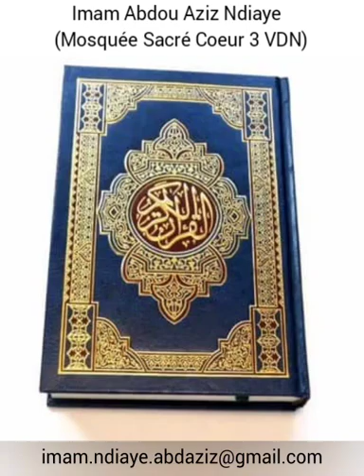S5,V35 | Audio n°175 | Se rapprocher d'Allah : Introduction